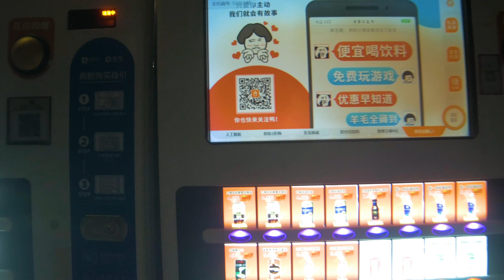[4K] Shanghai Night Walk | West Bund | Sound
Walk past West Bund at midnight
With my camera in Shanghai at midnight

Lumix G85